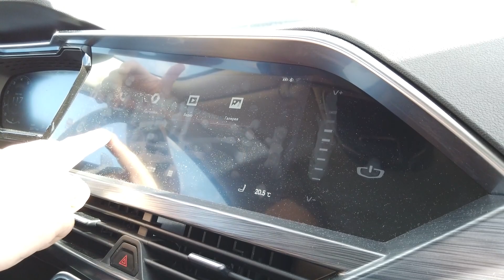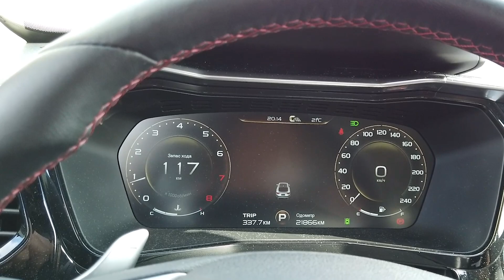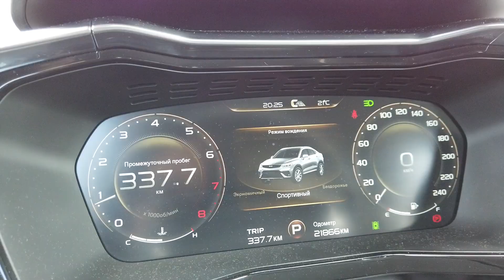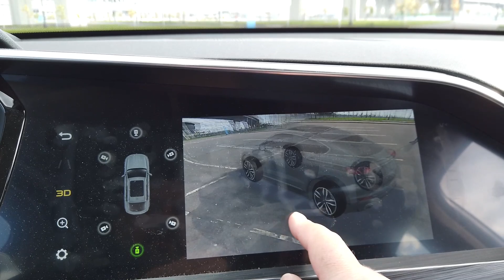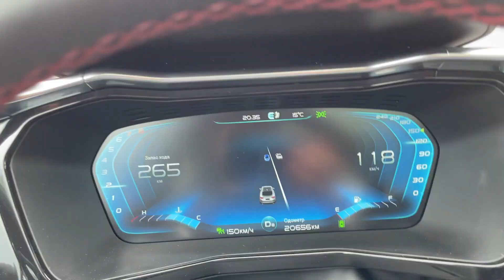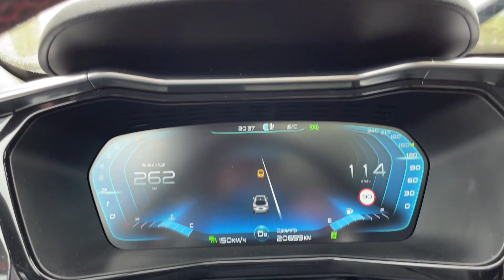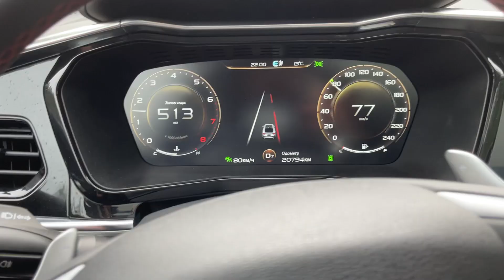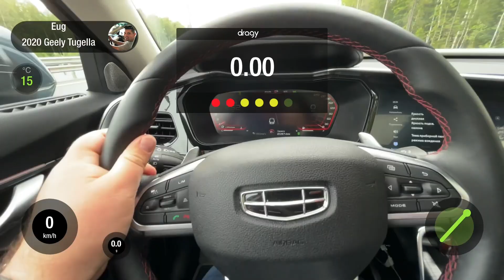Тест Geely Tugella: китайское Volvo, брать или бежать?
Тест-драйв и подробный обзор китайского автомобиля Geely Tugella в кузове кросс-купе. Тест автомобиля с пробегом 25000км. Двигатель 2.0 турбо 238 л.с., АКПП-8 Aisin, муфта Borg Warner 5 поколения, клиренс 205мм, топовая комплектация. Что досталось от Volvo, а что китайцы привнесли от себя.

Автоблогеры про автомобили: тест-драйвы, обзоры авто, автопутешествия, автоновости, автомобильные бренды, влоги и лайфы с мероприятий, мнения про машины, инфраструктуру, законодательство.

Наши приоритеты:
Автомобили, автодосуг, бизнес с авто, автопутешествия, офроад;
Культура выбора, владения и вождения автомобилем;
Как получить автомобильную мечту в рамках бюджета.